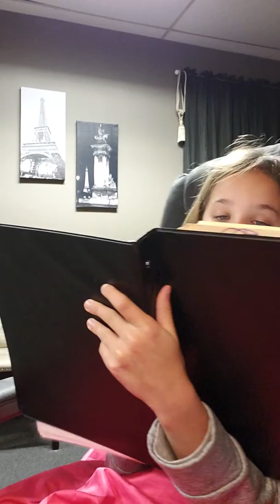Sav part 2